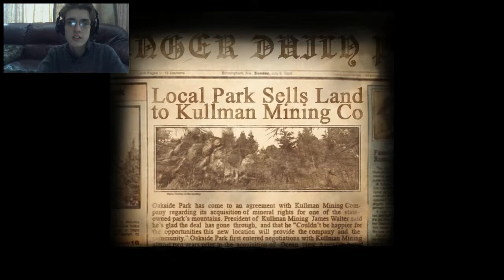Let's Try Slender: The Arrival |Ep2| Maybe I'm Just Being Dumb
Hello once again fellow Falconers, SuperFalcon79 here and I am back in the air with another episode of Slender the Arrival. In this episode, watch as I continue to fail and scream and make terrible jokes in the wonderful world of Slender.